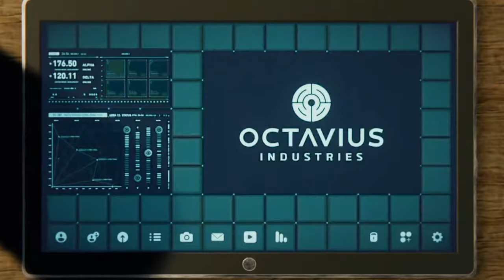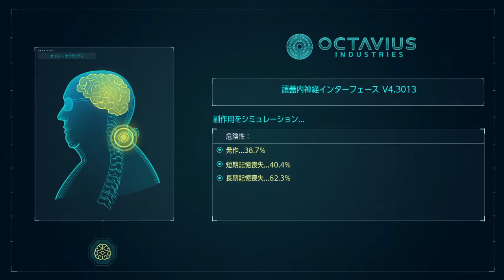Marvel's Spider-Man_ゲームプレイ２６悪堕ちするオットーを心配する男スパイダーマッ スパイダーマン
Marvel's Spider-Man